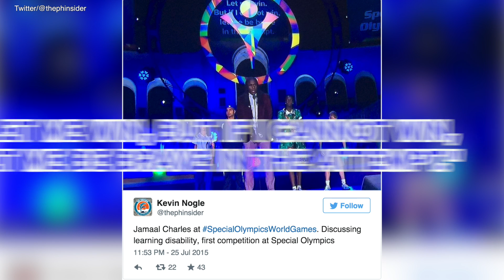Jamaal Charles Inspires At Special Olympics Opening Ceremony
Jamaal Charles spoke at the opening ceremony for the 2015 Special Olympics. NESN.com's Ashley Allen explains how the NFL player opened up about his experience as a Special Olympics participant.